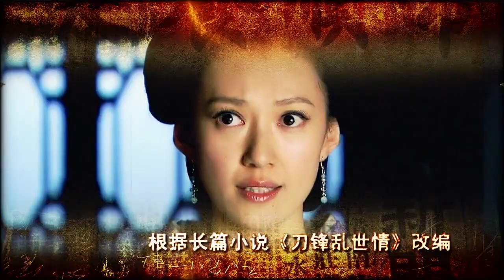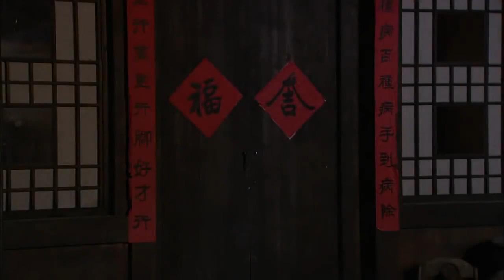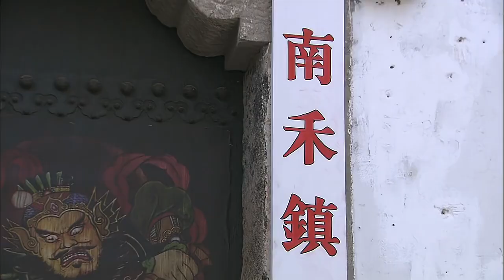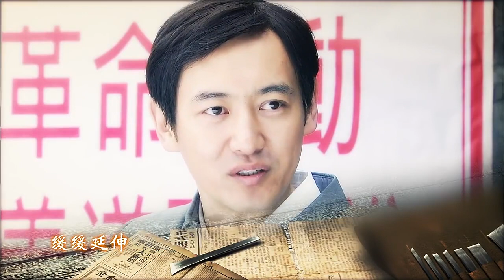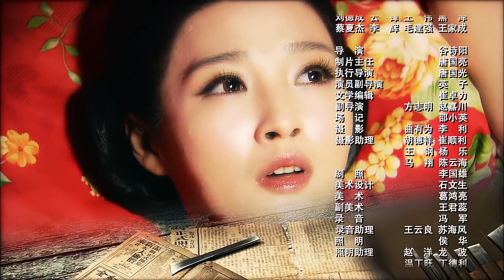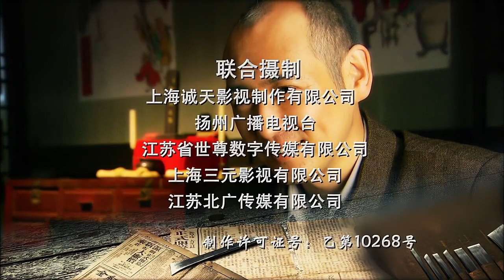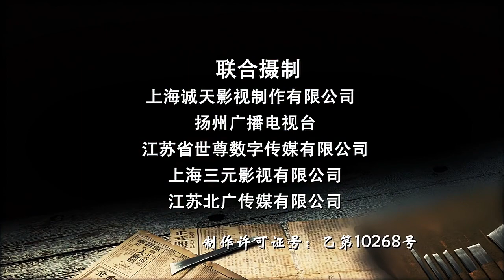【全網爆火抗戰劇】《刀鋒亂世情》EP13 壹九三七年底的揚州古城，煙花垂淚堤柳哀號，日本侵略者的鐵蹄踏碎了壹個個溫馨的水鄉夢。（張壘、白慶琳）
壹九三七年底的揚州古城，煙花垂淚堤柳哀號，日本侵略者的鐵蹄踏碎了壹個個溫馨的水鄉夢。那壹夜，人稱“修腳小神刀”的華揚生壹把飛刀掠過，救下了正被日本兵追殺的國民黨團座安駿雄。揚州首富桂之章的小女兒桂玉蓉是安駿雄的戀人，卻在壹次偶患腳疾時愛上了為她解除極度腳痛的小師傅華揚生。於是，已經是安駿雄救命恩人的修腳小神刀同時又成為了安駿雄的情敵，壹場亂世情愛便被人性道義善惡叛逆扭曲得面目全非了。
修腳師華揚生飛刀殺死兩個日本兵，竹內之助追捕時殺害了他的父親。華揚生攜秋蘭出逃途中住房被炸，誤以為秋蘭已死。在南禾鎮，意外與曾經在揚州搭救過他的桂昱蓉相見。
桂昱蓉遵從父命嫁給國軍團長安壹雄，她卻暗中愛上華揚生。安壹雄妒忌華揚生和桂昱蓉的關系，盡管得知華揚生就是救過他的小神刀，依然多次設計暗害；駐守南禾鎮的竹內之助懷疑化名常順的華揚生是殺了日本兵的兇手，但華揚生總是死裏逃生。
秋蘭沒死，他尋找到華揚生，卻被安壹雄強奸，她帶著屈辱結束了自己的生命。華揚生修腳時用斷魂刀法殺死竹內之助為父報了仇，企圖炮轟桂家大院的安壹雄也死在華揚生的刀下。
解放後，華揚生失蹤了三十年，桂昱蓉苦苦等他三十年。竹內櫻子重返南禾鎮，為父親贖罪。華揚生終於再次拿起修腳刀，和桂昱蓉壹起走進屬於他們自己的生活……